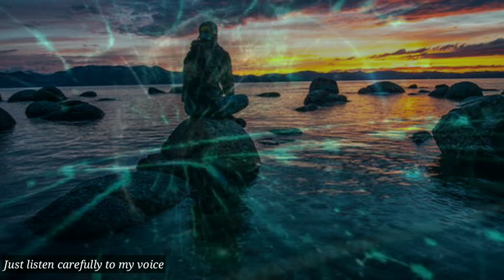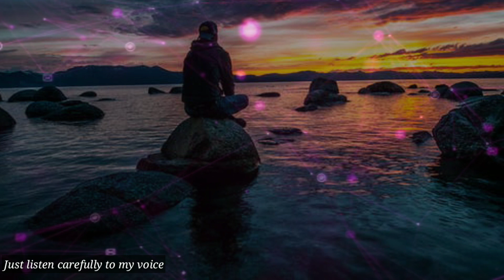100 दिन मेरा ब्रह्मचर्य अनुभव जनत से कम नही है ?brahmacharya benefits | brahmacharya motivation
100 दिन मेरा ब्रह्मचर्य अनुभव जनत से कम नही है ?brahmacharya benefits | brahmacharya motivation

Friends, in this video I have talked about myself that I followed Brahmacharya for 100 days which I have got the benefit.  That's all I've told you.  To be honest, I have got many benefits in 100 days.  I have practiced brahmacharya since last 1 year and I have been relaxed in between, but for centuries I am continuous which has benefited me in 100 days.  It is no less than paradise.

Friends fell a lot in the beginning, wanted to follow celibacy again and again, but fell again and again.  Friends, my condition was very bad earlier and today my condition has improved.  I have gained a lot by following celibacy.

दोस्तो अगर आपका बार बार ब्रह्मचर्य नष्ट होता है ब्रह्मचर्य का पालन हो नही पाता है तो आपको अपने आप से ही सबकुछ करना पड़ेगा जो भी यूट्यूब पर ब्रह्मचर्य के बारे में वीडियो बनाते है हम अपने अनुभव से बताते है जो हमने ब्रह्मचर्य पालन करने के लिए नियमो का पालन किया है हम सभी वही बातें आपको बताते है  अगर आपको हस्तमैथून छोड़ना है तो सबसे पहले आपको हमारे द्वारा कही हुई बातो का पालन करना होगा अगर आप हमारी कही हुई बाते नही follow करेंगे तो आप कितनी भी वीडियो देखना आपसे कुछ नही होगा

Queries solved in this video:

100 days of brahmacharya,
brahmacharya,
brahmacharya benefits, brahmacharya ke fayde in hindi,
benefits of brahmacharya,
bhramcharya,
brahmacharya benefits in hindi,
brahmacharya new video,
brahmacharya ke fayde,
100 din brahmacharya,